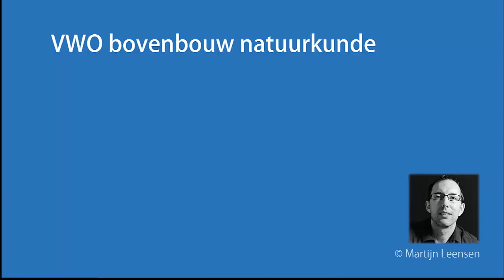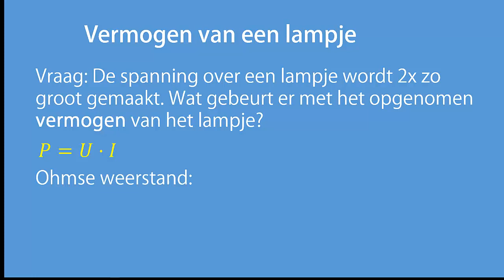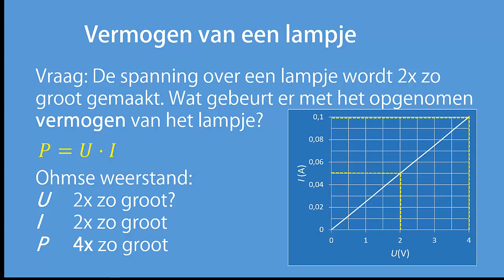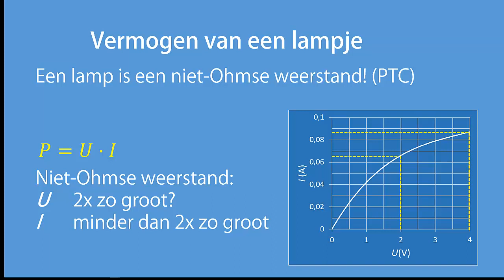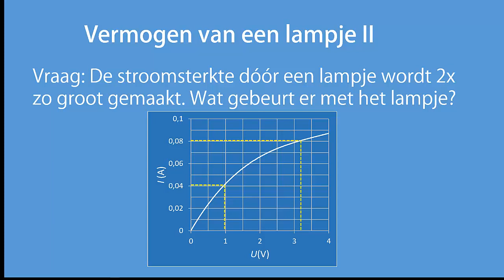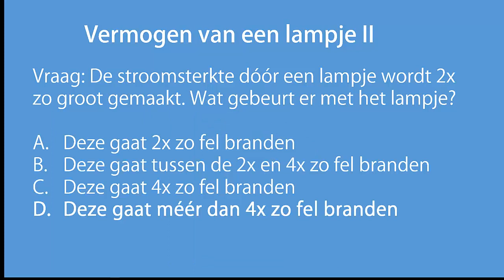Voorbeeldopgave ohmse en niet ohmse weerstand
Wat is een ohmse weerstand? Via een voorbeeldopgave wordt deze theorie behandeld.